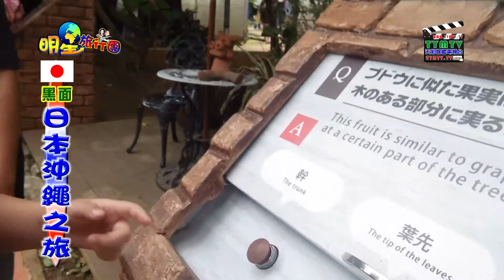明星旅行團-(黑面-日本沖繩之旅)-06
TYMTV-天影網(LINE@生活圈)： 《請記得加入喔！
TYMTV-天影網(FB社團)： 《加入社團.分享你的大小事！
TYMTV-天影網(G+社群)： 《加入社群.分享你的大小事！